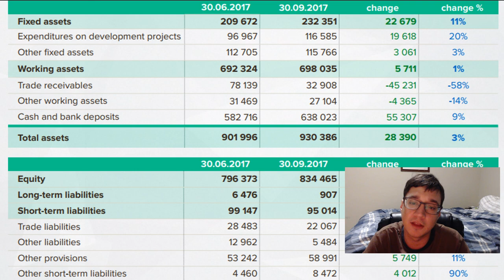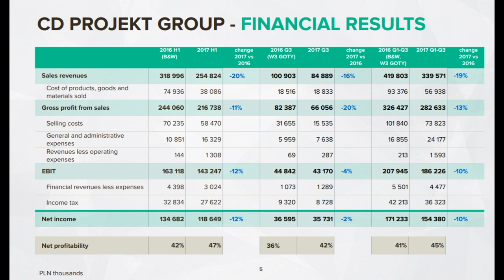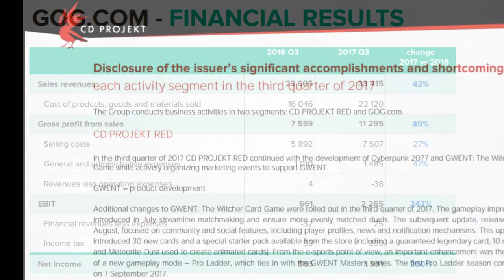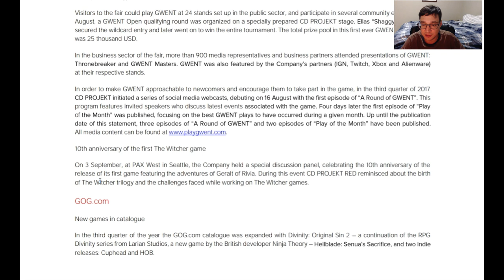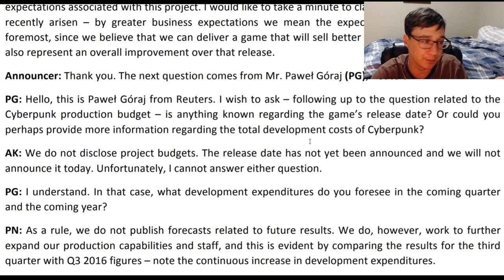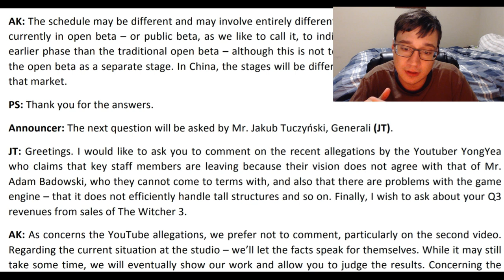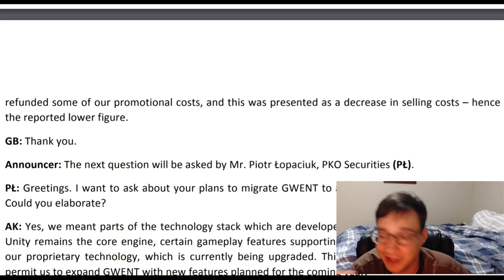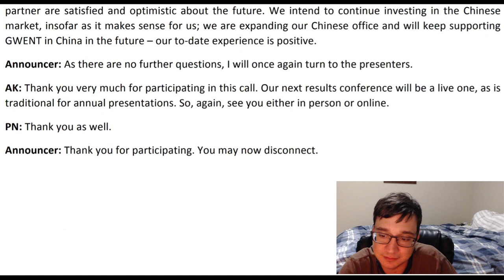CD Projekt 3Q 2017 Analysis (Time Stamps in the Description)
Time Stamps:
Intro - 0:00

Financials
Balance Sheet - 2:45
Corporation-wide Income Statement - 3:57
GOG.com Income Statement - 7:53

Significant Accomplishments of CD Projekt - 9:45

Conference Call Q&A
Development Costs for Cyberpunk 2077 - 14:30
~50 Unfilled Positions for Cyberpunk - 15:14
China's Release Schedule - 17:00
The YongYea Bad Press -  17:38
Reduction of Promotional Costs - 21:08
Technology Stack and Unity - 23:10
Chinese Market - 25:00

Outro: 25:25